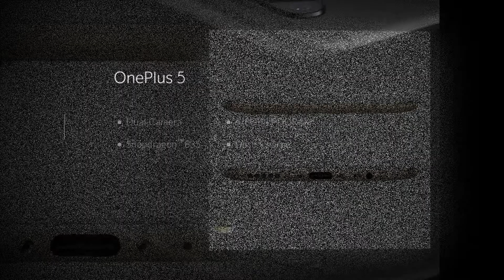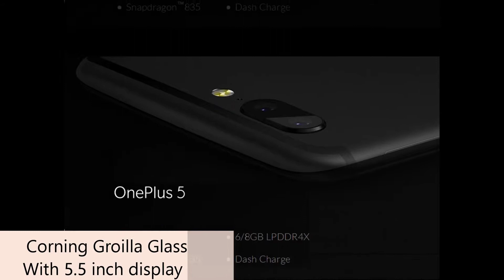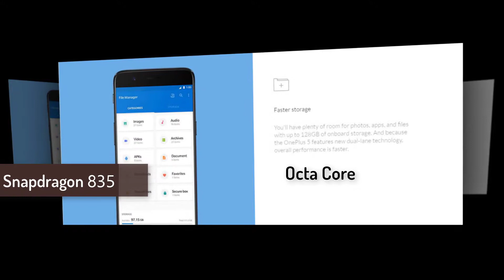Oneplus 5 6GB 64GB Android smartphone - Best smartphone review 2017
This is the latest and the best android smart phone.

More detail about this phone , please visit . Here you buy any your need. Thank you